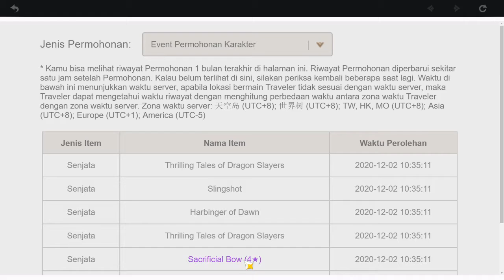Genshin Impact - Gacha banner zhongli pitty 52 + 20 kali gacha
qiqi baby!!!